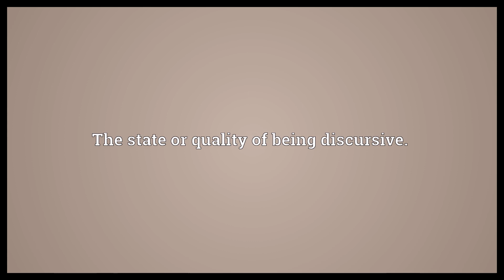Discursiveness Meaning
Video shows what discursiveness means. The state or quality of being discursive..  Discursiveness Meaning. How to pronounce, definition audio dictionary. How to say discursiveness. Powered by MaryTTS, Wiktionary